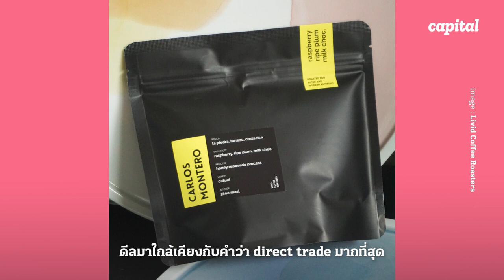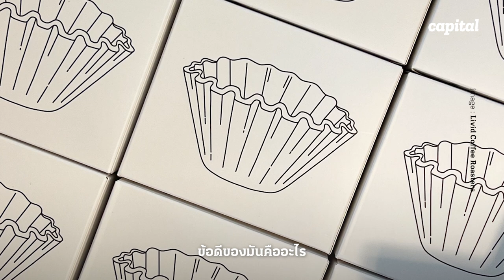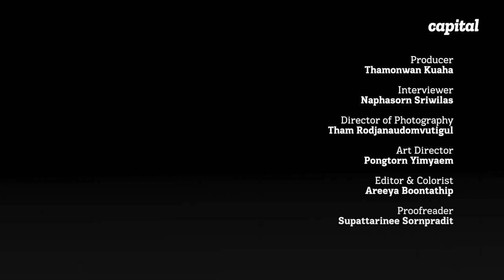หยิบ 9 สิ่งที่เป็นที่สุดของ Livid Coffee Roasters มาใส่ตะกร้า | Add to Cart EP.27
กาแฟแก้วที่เพิ่งกินล่าสุด, กาแฟที่ขายดีที่สุด, กาแฟที่เป็นแรงบันดาลใจให้มากที่สุด, กาแฟตัวที่คุณภูมิใจ, สิ่งที่คนเข้าใจผิดเกี่ยวกับกาแฟที่สุด, สูตรชงกาแฟที่คุณชอบใช้และใช้บ่อยที่สุด, สิ่งที่คุณอยากบอกคอกาแฟที่สุด ไปจนถึงกสิ่งที่อยากขายที่สุด ตาม เอ็ม-กนต์ธร นิโลดม ผู้ก่อตั้ง Livid Coffee Roasters แบรนด์กาแฟที่ตั้งใจทำหน้าร้านไม่ใช่คาเฟ่ แต่เป็นโชว์เคสของกาแฟที่อยากนำเสนอ พร้อมกันในรายการ Add to Cart ตอนล่าสุด

ก่อนจะกลายมาเป็นสารพัดความเป็นที่สุดของ Livid Coffee Roasters ได้นั้น แบรนด์มีเส้นทางเป็นมายังไง อะไรเป็นจุดเริ่มต้นของความหลงใหลในกาแฟ จากการเป็นโรงคั่วกาแฟและมีผลิตภัณฑ์กาแฟส่งให้ร้านคาแฟ่และร้านกาแฟมากมาย กลายมาสู่จุดที่เปิดหน้าร้านเองได้อย่างไร โมเดลการทำร้านด้วยคอนเซปต์การเป็นโชว์เคสผลิตภัณฑ์เวิร์กไหม ไปพร้อมกันในรายการ Day 1 Podcast EP.53 ได้เลย

Add to Cart คือรายการที่ชวนผู้ประกอบการและเจ้าของแบรนด์เลือกหยิบสิ่งที่เป็นที่สุดมาใส่ตะกร้า ไม่ว่าจะสินค้าชิ้นแรกสุด ชิ้นขายดีที่สุด ชิ้นที่ภูมิใจที่สุด ชิ้นที่แปลกตาแปลกใจที่สุด